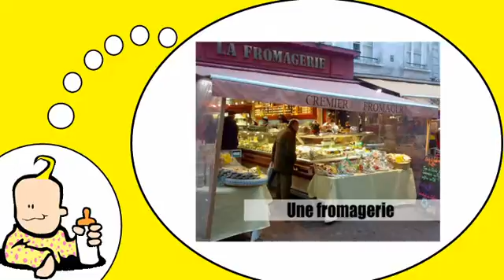J'apprends à lire # Les commerces = Vol2